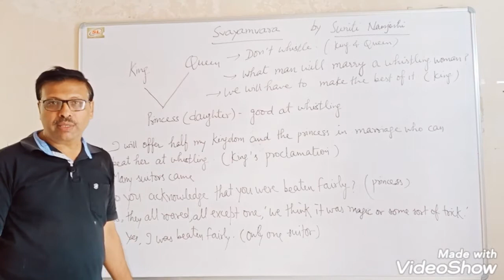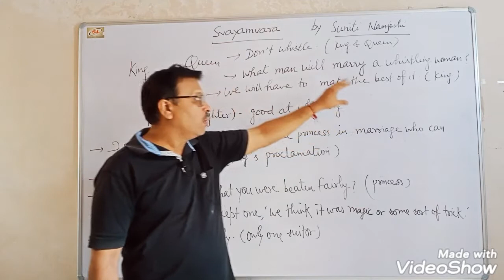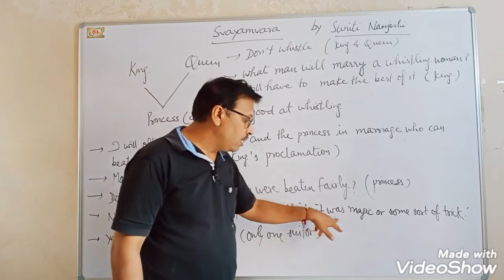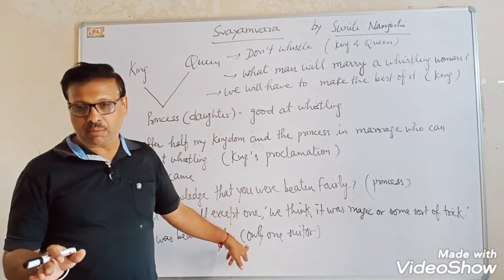SVAYAMVARA (full chapter detail) by Suniti Nam Joshi/ English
This video has detailed information about the chapter "SVAYAMVARA" by Ashok Kumar Grover

Subject- English